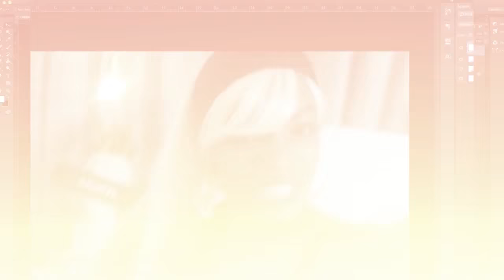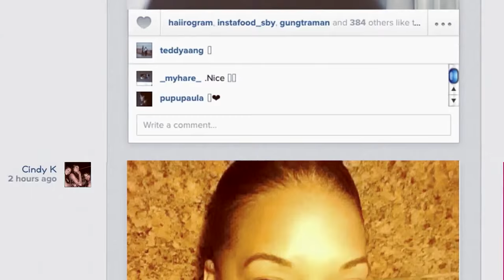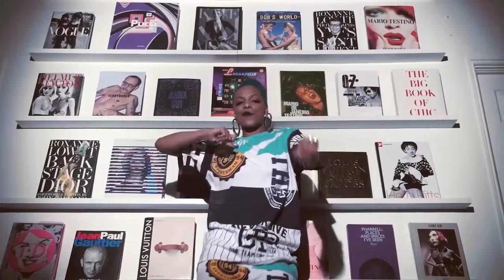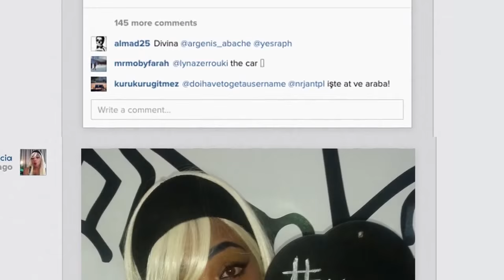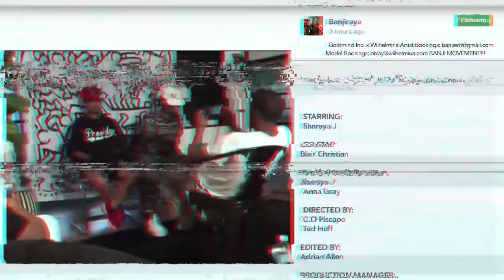The Real World (SPOOF) - "NO FILTER" by SHARAYA J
THIS ONE'S FOR ALL MY FANS & SUPPORTERS. SHOT ON THE NEW IPHONE 6!

WE DEFINITELY HAD A BLAST SHOOTING IN MIAMI. THANKS TO AN AMAZING CAST & CREW!

SHOT BY:  Tedric Huff & C.O Piscapo
STARRING:  Sharaya J & Blair Christian
PRODUCED BY:  DJ Pain 1
EXECUTIVE PRODUCER:  Banji Entertainment

Head to SHARAYAJ.COM for more.